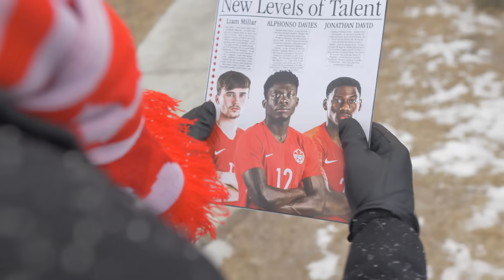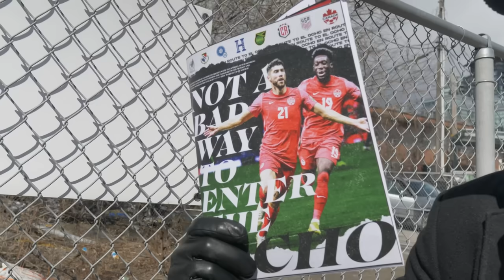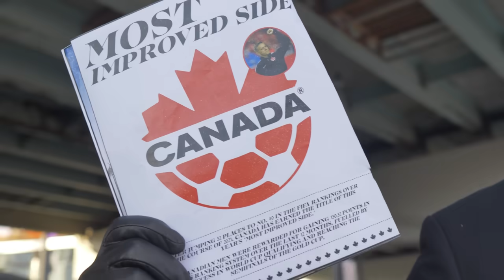HOW CANADA QUALIFIED FOR WORLD CUP 2022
How Canada qualified for the 2022 World Cup. A timeline of the entire journey, fronted by Daniel Zakrzewski.